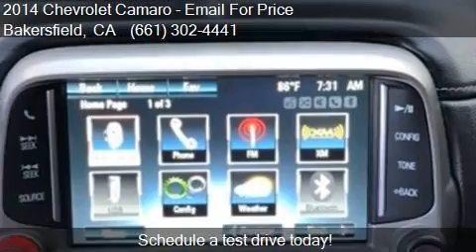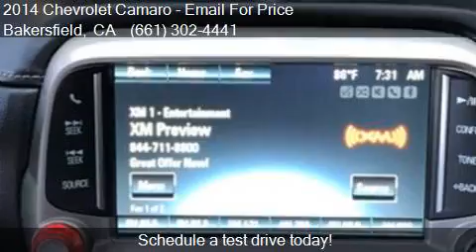2014 Chevrolet Camaro LT 2dr Coupe w/1LT for sale in Bakersf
This 2014 Chevrolet Camaro LT 2dr Coupe w/1LT is for sale in Bakersfield, CA 93313 at Bakersfield Hyundai.

Engine: 3.6L V6
Transmission: Automatic 6-Speed
Color: Ashen Gray Metallic
Mileage: 74854
Contact Bakersfield Hyundai 5300 Wible Rd Bakersfield, CA 93313 to test drive this 2014 Chevrolet Camaro LT 2dr Coupe w/1LT today.